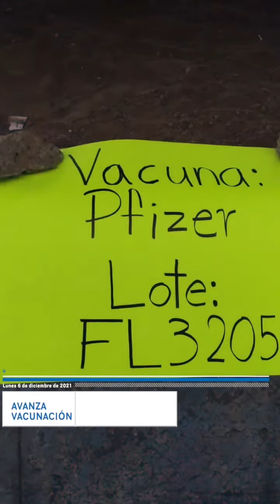Resumen informativo del 6 de diciembre de 2021.